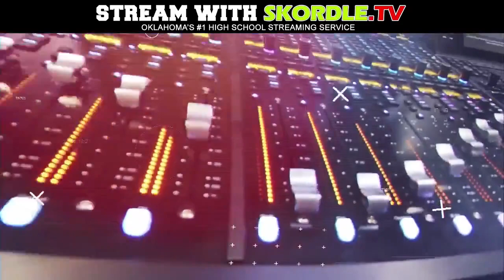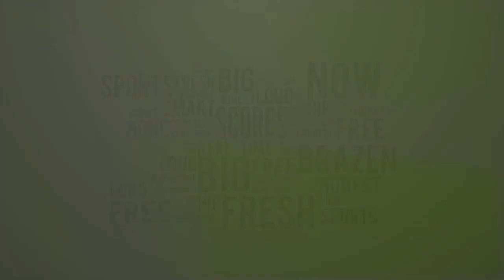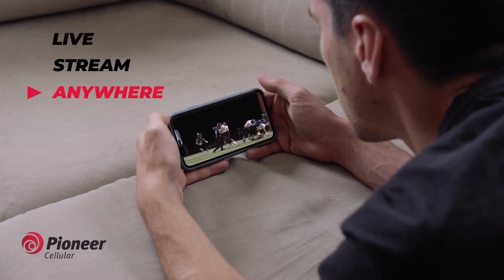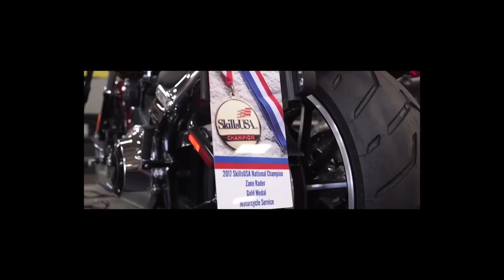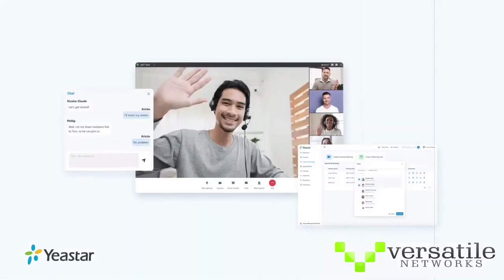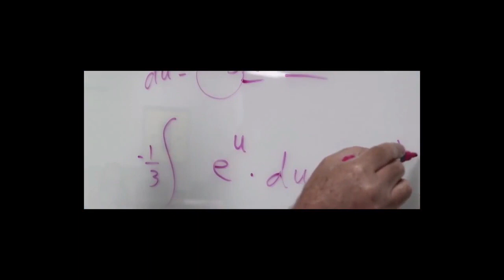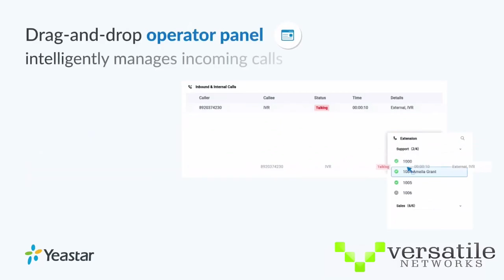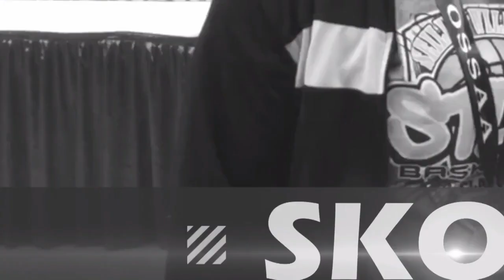Morrison at Garber Girls Basketball